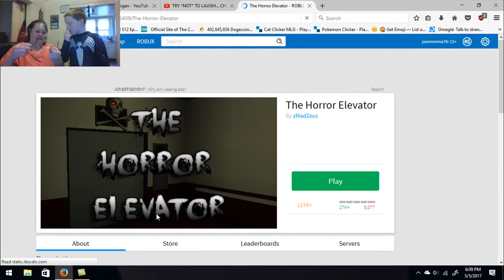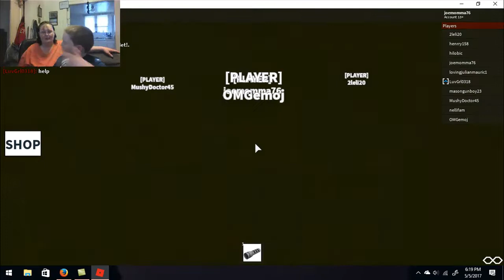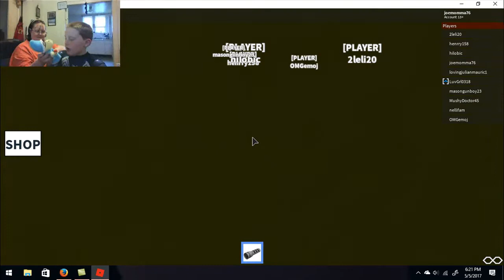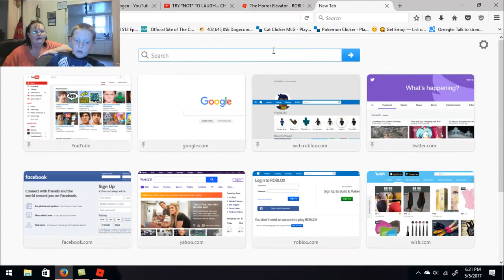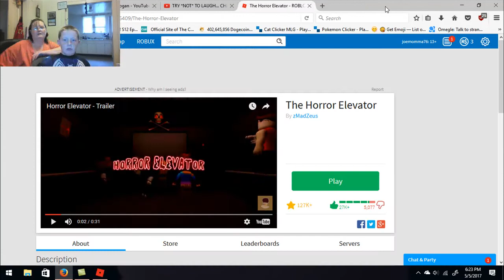Roblox - Horror Elevator 😲 😵 😳 😱 😨 😰